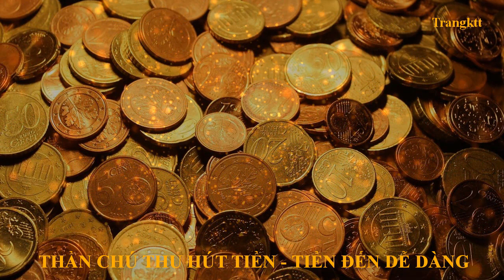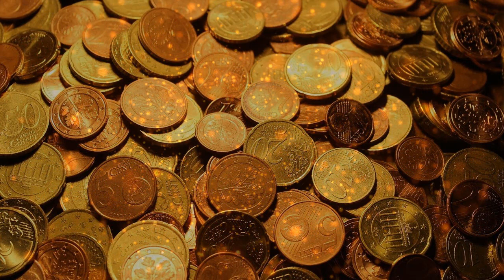THẦN CHÚ THU HÚT TIỀN BẠC - TIỀN ĐẾN DỄ DÀNG || LUẬT HẤP DẪN